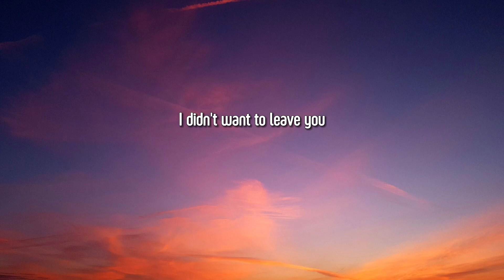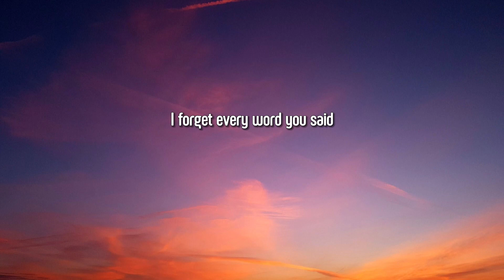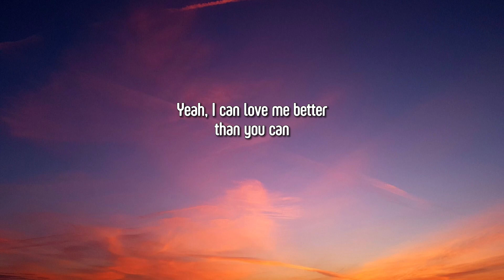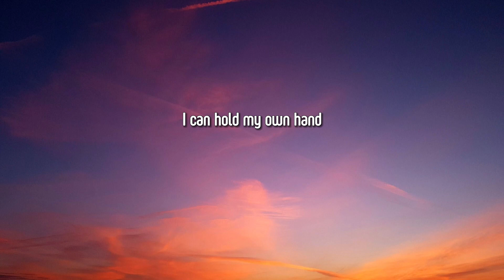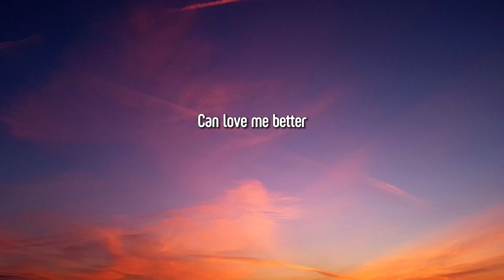Miley Cyrus - Flowers (Lyrics)